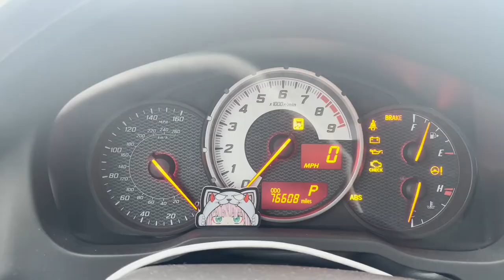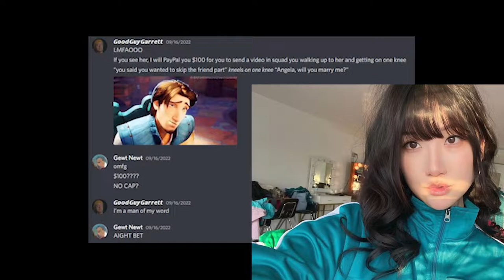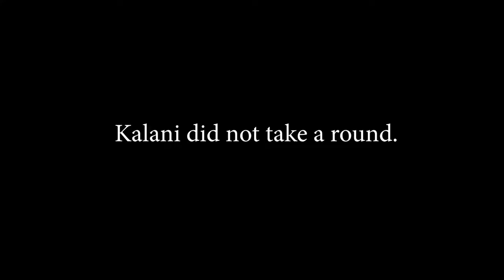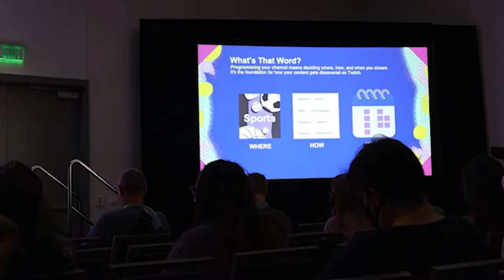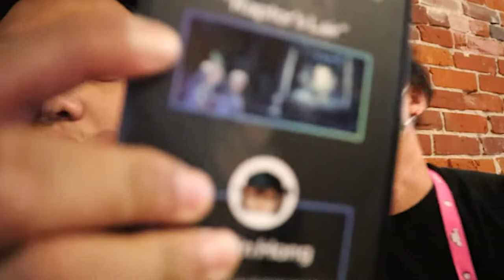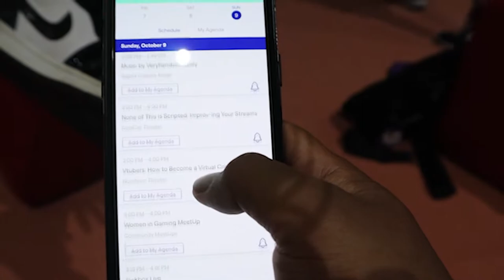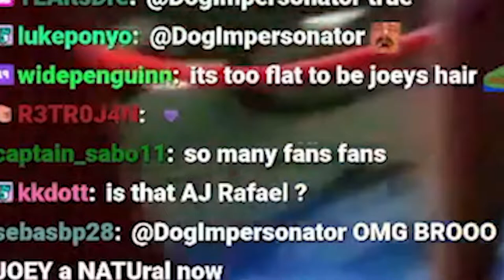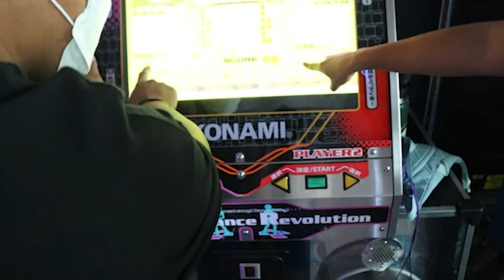GewtNewt vs. TwitchCon 2022 | NEWT VLOG # 005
Join me and the rest of the gang (SLAD, ElevatedSLYM, Ardradix, Lexio, and Mel) on our first ever TwitchCon SD adventure. 3 days full of laughs, hardship, stress, and fatigue. All wrapped up in this hour long feature.

(I know I missed a lot of people, if you're in this video and want to be added please let me know!)